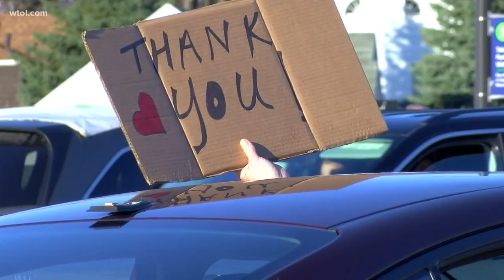Community members pray for frontline medical workers at ProMedica Toledo Hospital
The heartfelt parking lot prayer vigil saw the community lifting up cares for those serving on the medical front lines.